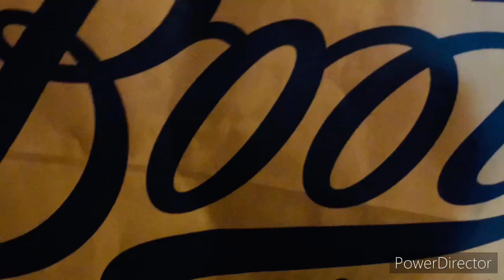Buy one Take one (Tipid tips)